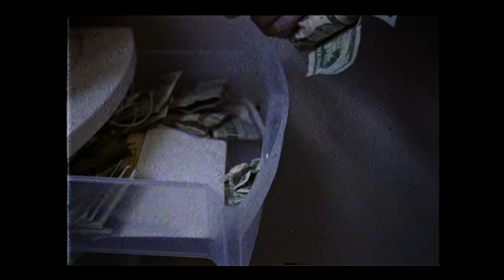FleeJay x Elvy The God - FleeGod ( nba youngboat remix) | shot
AFLYVISUAL